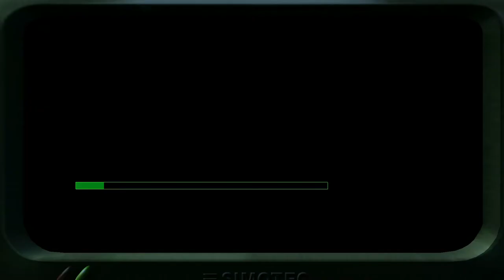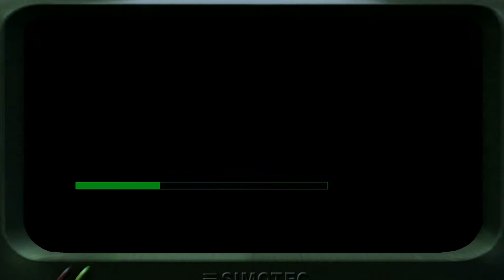[HQ] Let's Play Project I.G.I #10 - Schütze Priboi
" Manche Leute reisen, um neues sehen;
aber sie sehen das Neue leider immer mit den alten Augen. "

~ Charlotte von Kalb ~

Es wird wohl nicht beim ersten Mal klappen, aber vielleicht schaffen wir es ja trotzdem Priboi zu eskortieren bzw. zu beschützen.

Project IGI

Project IGI kann z.B. über Amazon erworben werden.

( Ich verdiene durch einen Klick auf diesen Link KEIN Geld)

Beschreibung des Spiels:

Russland nach der Wende. Der einst mächtige russische Bär versinkt in einem Sumpf aus Korruption und Erpressung. Sie sind David Llewelyn Jones, ein ehemaliger SAS-Soldat. Auf einer Under-Cover-Mission in den östlichen Staaten müssen Sie einen gestohlenen Nuklear-Sprengkopf der USA bergen, um eine atomare Katastrophe zu verhindern.
Project I.G.I verbindet die Action klassischer Ego-Shooter mit dem realitätsnahen Gefühl, ein Geheimagent hinter feindlichen Linien zu sein. Fühlen Sie das Adrenalin und handeln Sie überlegt, denn Sie sind auf sich allein gestellt.

Quelle: Amazon Produktbeschreibung